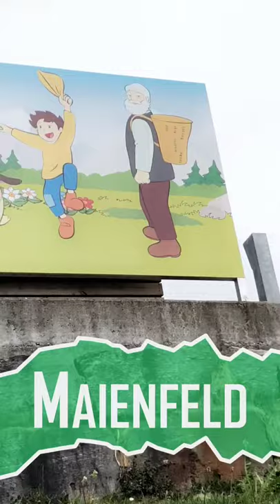Switzerland Heidi house visit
A funny video i made while i was in Switzerland Heidi house